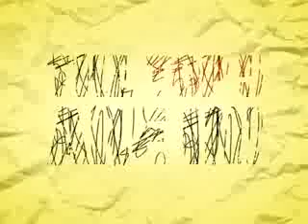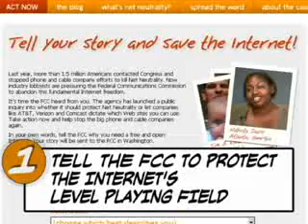Circuit boards are green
Why is this video messed up? to find out why.